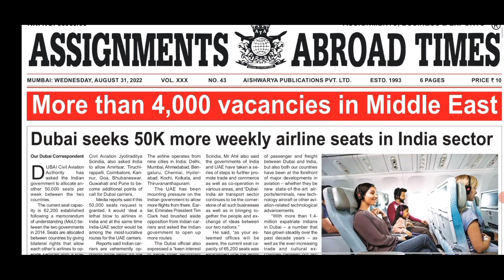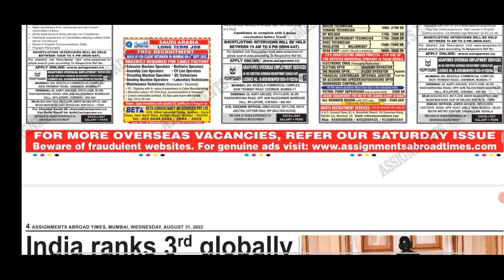31 August 2022||Assignment abroad times(Epaper)Gulf Countries jobs#technicalfabricationtips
31 August 2022||Assignment abroad times(Epaper)Gulf Countries jobs#technicalfabricationtips

YOUR QUERIES 🔥🔥👍

Assignment abroad times newspaper today?p
Gulf job Paper Today 2022?
Assignment Abroad Times KUWAIT?
today Assignment abroad times Kolkata? Assignment Abroad Times Facebook? Assignment abroad times 12 March 2022?

gulf jobs
saudi job market
jobs in oman
kuwait jobs for indian graduates
saudi jobs 2022tamil
saudi jobs 2022
abudhabi kuwait
oman jobs
abroad times newspaper mumbai today
abroad times newspaper today
dubai uae
career points
uae job vacancies 2022malayalam
assignment abroad times weekly
assignment abroad times pdf
uae job vacancies for indian
ebroadjobs
vacancies jobs for indian
interviews in mumbai
abroad jobs
qatar jobs for indian
latest gulf jobs
overseas employment news and updates
bahrain jobs
dubai jobs for indian
gulf jobs for saudi arabia
aat
assignment abroad
gulf jobs vacancy
gulf job
assignments abroad times newspaper
jobs
today assignment abroad times epaper
today assignment abroad times epaper mumbai
gulf jobs requirement
dubai job vacancy 2022
abroad jobs
gulf job requirement 2022
job
gulf vacancies 2022
digital asansol
saudi job vacancy 2022
gulf job for indian
gulf job requirements
gulf job requirements 2022
gulf job requirement
gulf job for freshers
assignment abroad paper
gulf jobs updates
today job vacancy
job vacancy
assignment abroad times today 20 aug 2022
assignments abroad times newspaper pdf mumbai vacancies
assignment abroad times today 23 aug 2022
jobs for gulf countries assignments abroad time newspaper
assignment abroad times today 17 aug 2022
assignments abroad times newspaper pdf mumbai
assignment abroad times today 18 aug 2022
malayalam classified jobs assignments abroad newspaper
assignment abroad times today 3 august 2022
gulf jobs newspaper vacancies pdf epaper mumbai
assignment abroad times today 25 aug 2022
assignment abroad times today 29 aug 2022
overseas assignments abroad times
assignments abroad times newspaper epaper for gulf jobs
assignment abroad times today 31aug 2022
gulf jobs times
assignment abroad times today 9 aug 2022
epaper mumbai gulf jobs vacancies
abroad times
oman job
kuwait job
qatar job
naukri gulf
linkedin jobs
bahrain job
gulf job for fresher
jobs in saudi arabia for tamil
gulf job careers
gulf job 2022
dubai job
abudhabi job
fresher job vacancy
freshers engineer job
drive jobs in kuwait

Vidio is for educational purpose.copyright disclaimer Under section 107 of the copyright act 1976 , allowance is made for , " fair use " for purposes such as criticism , comment , news reporting , teaching , scholarship , and research . Non - profit , educationl or personal use tips the balance in favor of fair us .